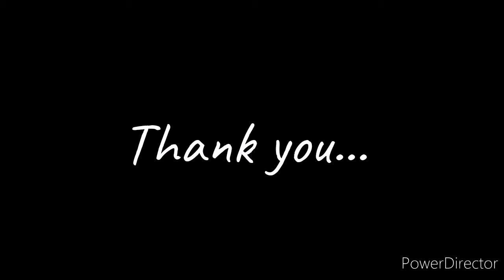Easy homemade air dry clay/ 3 ingredient clay / air dry clay with maida or all purpose flour